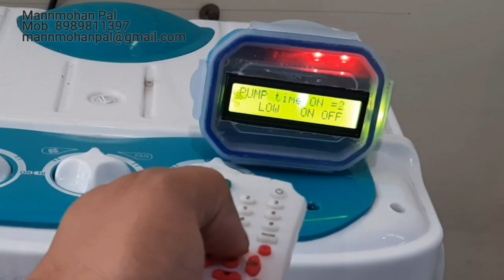How to make smart cooler using Arduino, IR remote control and Timer circuit for Cooler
Hello Friends this is Manmohan Pal, in this video i will discuss an Arduino Project to upgrade a cooler with remote and timer functions, its working very well and want more suggestions to add more functions in it.

kindly comment your suggestions